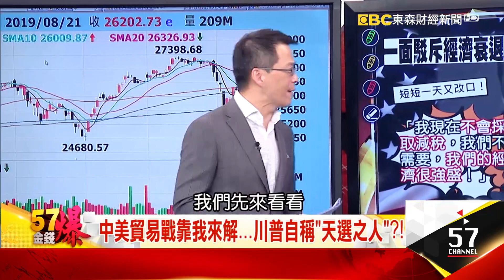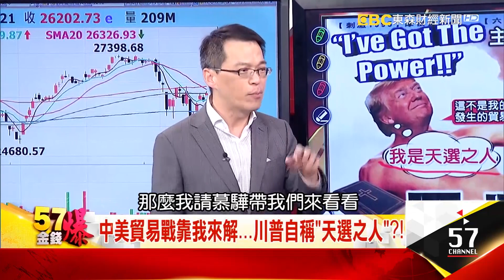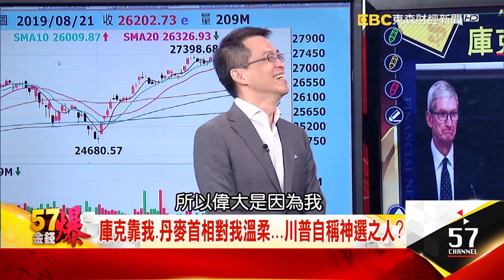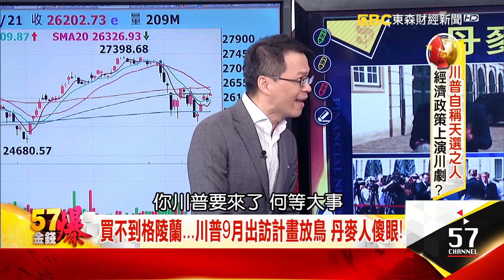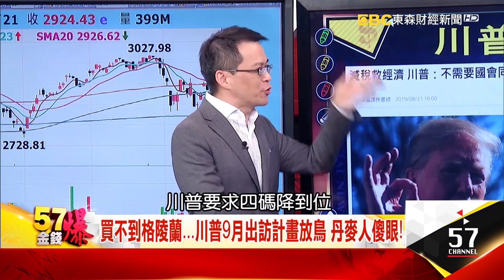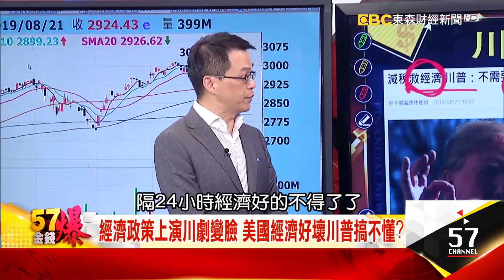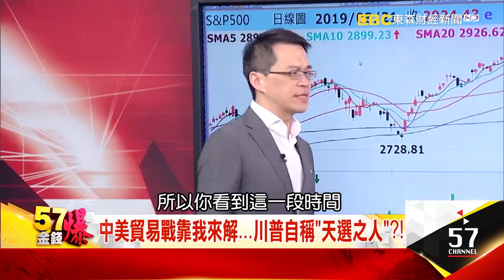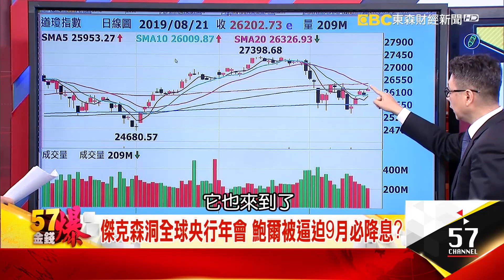庫克靠我、丹麥首相對我溫柔…川普自稱神選之人？- 阮慕驊 徐俊相《５７金錢爆精選》2019.0822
中美貿易戰靠我來解…川普自稱「天選之人」？！
川普要求Fed降息刺激 又改口經濟好不減稅？
「王牌天神」川普仰天長嘆 搞不動美國經濟好壞？

庫克靠我、丹麥首相對我溫柔…川普自稱神選之人？
買不到格陵蘭…川普9月出訪計畫放鳥 丹麥人傻眼！
經濟政策上演川劇變臉 美國經濟好壞川普搞不懂？
要求降息Fed不配合…川普罵鮑爾已成例行公事？
川普超鐵板愛國主義 全因信仰美國保守福音派？

晚上２０：００